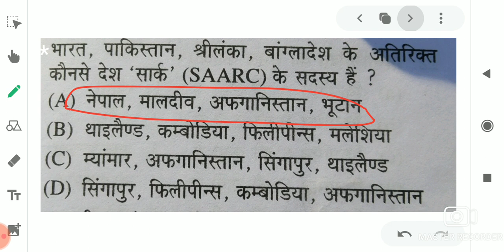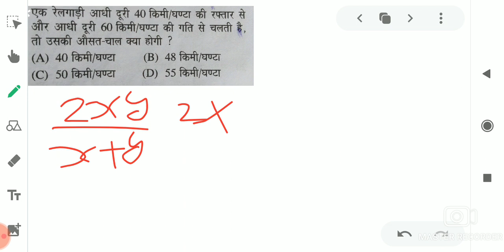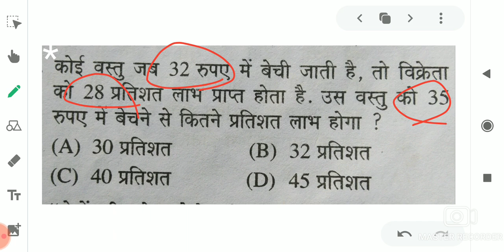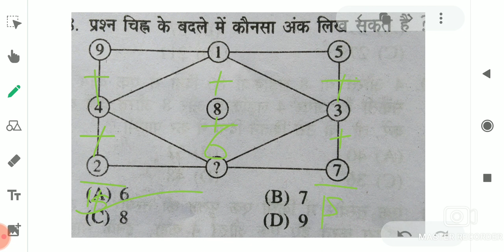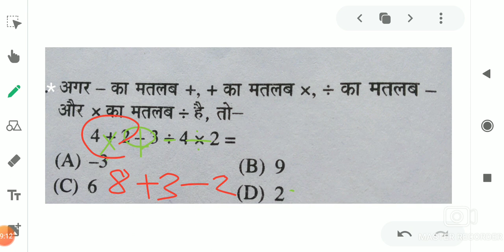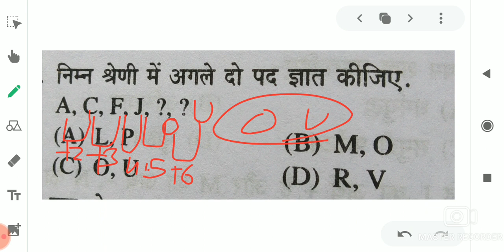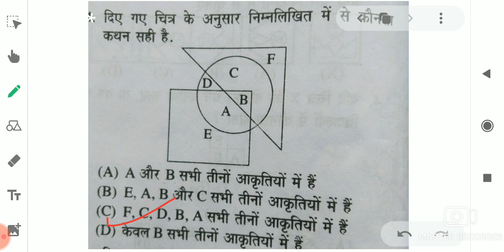9 Feb 2021 NTPC EXAM Analysis|| 1st shift exam 💯 सटीक जवाब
RRB NTPC ke exam mein daily ISI prakar ke prashn puche ja rahe hain exam pahle jarur dekhenNTPC exam analysis, exam analysis maths, NTPC exam analysis reasoning , NTPC exam analysis GK
NTPC exam analysis   , RRB NTPC today paper, RRB NTPC exam today, top trending GK NTPC, RRB NTPC exampur, RRB NTPC exam analysis 9th February, 9 February RRB NTPC exam
Toptrending GK
ExamPurNTPCexam analysis

Examanalysisphase 8